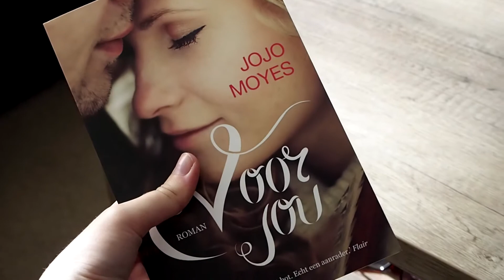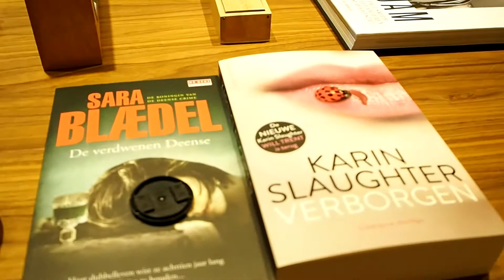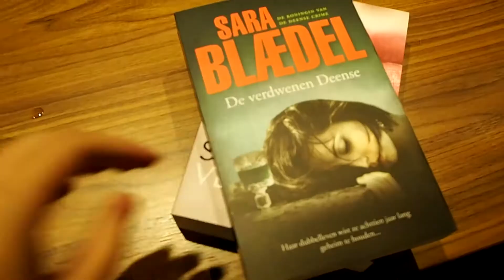VLOG: Meet & Greet met Karin Slaughter en Sara Blaedel